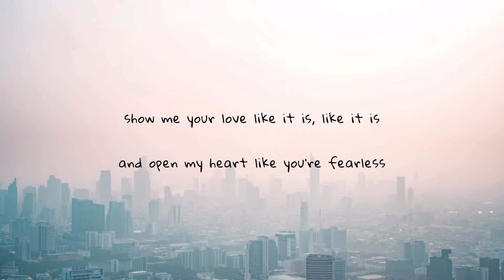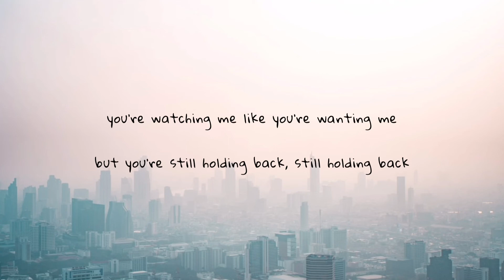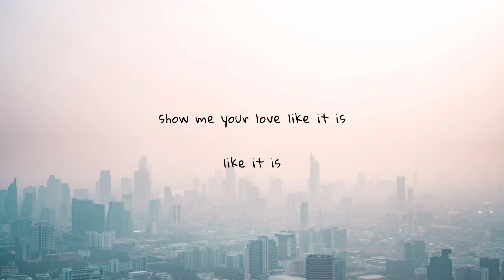zyke - leave me breathless (lyrics)